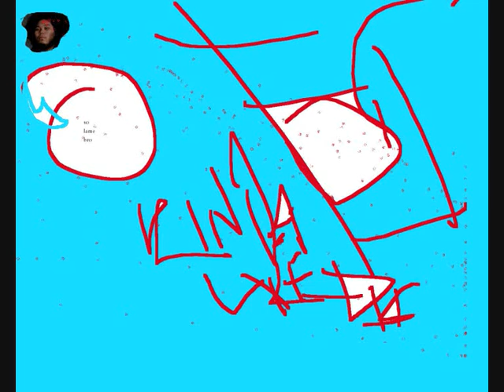PROJECT CHIPBREAK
if it sucked then flip a couple of joints (smoke them) and then tell me it sucks